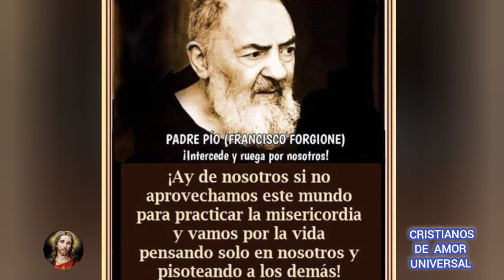CARTAS DEL PADRE PÍO A RAFAELINA CERASE 14 DE OCTUBRE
cartas escritas por el Santo capuchino a sus directores espirituales, los padres Benedetto y Agostino da San Marco in Lamis, y a las personas a las que él dirigía espiritualmente.En estos pensamientos el Padre Pío ofrece consejos eficaces sobre cómo poder creer en Dios, esperar en medio de las tribulaciones, amar y perdonar al prójimo,